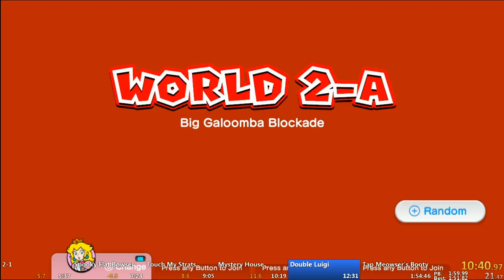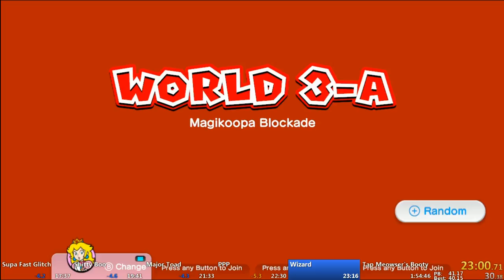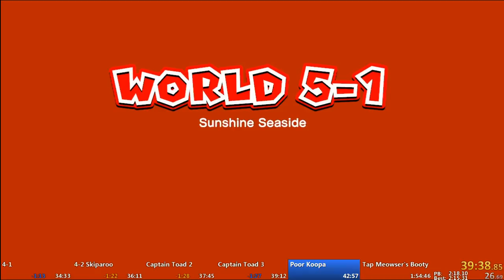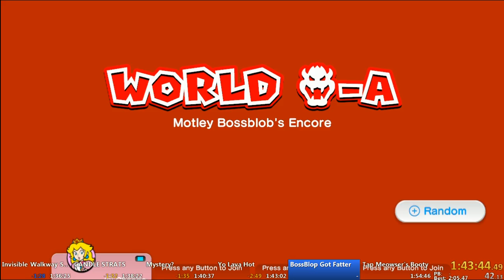Super Mario 3D World PB! (1:52:08)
Surprisingly this is a real PB! Like even better than my runs before my break!